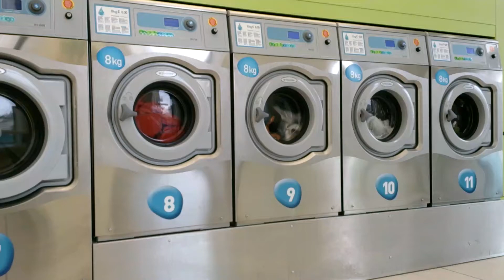At the Laundromat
Video from the laundromat with Electrolux professional washers I used at my holiday.

Pretty quick they are - programmes take 30-35 minutes.